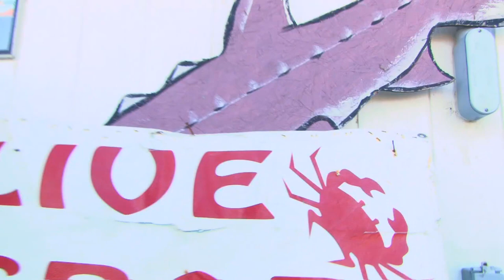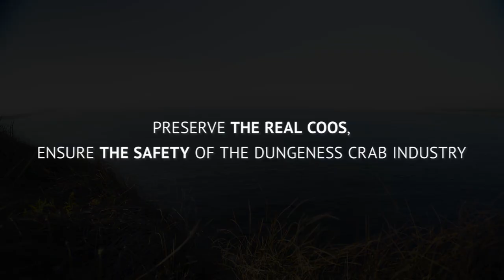Coos Bay Bar Crossing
The  Dungeness crab fishery is the most dangerous fishery on the West coast. crossing the Coos Bay bar at high tide is essential for the safety of the vessels in Oregon's most valuable fishery. Please help us by commenting and sharing. Thank you all for your support of the commercial fishing industry.